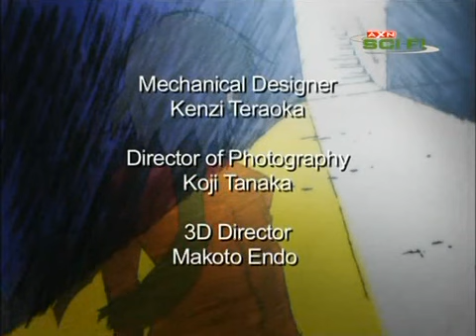BLOOD Odcinek 35